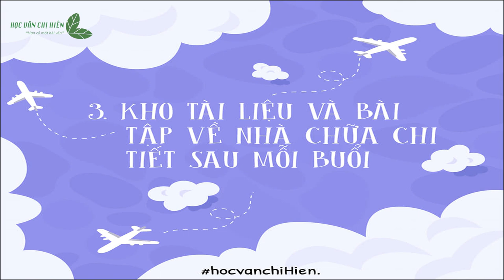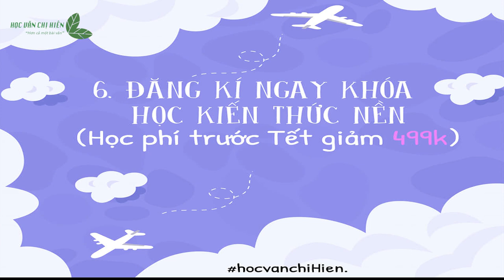NỐT TRẦM ẨN SAU VĂN CHƯƠNG || Chuyện tình nhà thơ Tố Hữu || Học văn chị Hiên